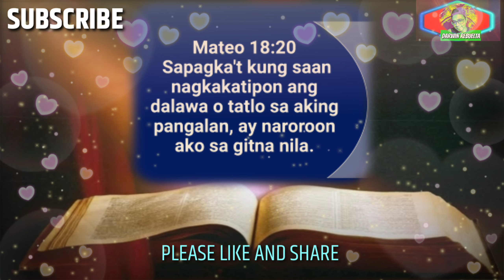🌈Bible Verse of the Day ✝️ August 2, 2022 Manalangin Tayo ng walang patid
bible verse of the day August 2, 2022